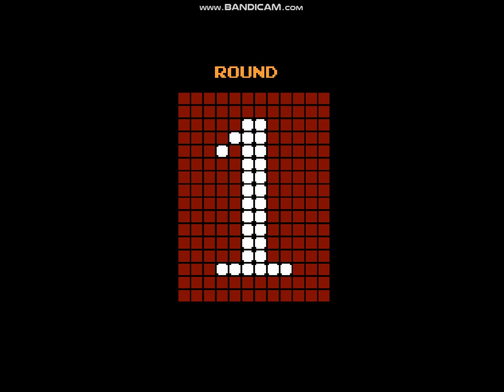Little Mac Vs Kah!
Who's Gonna Win?